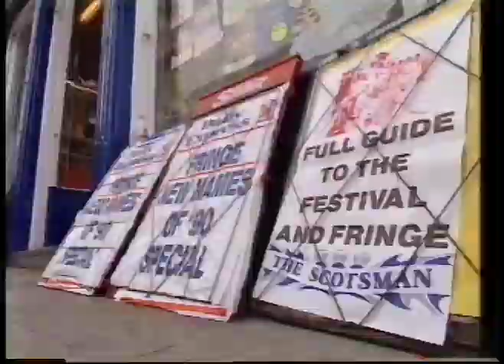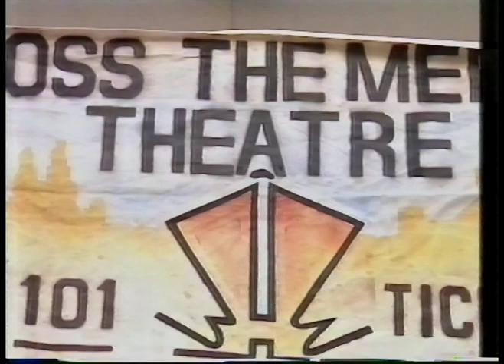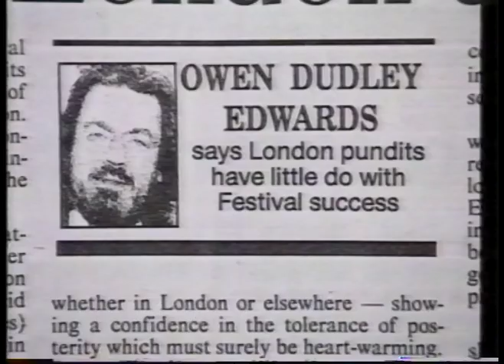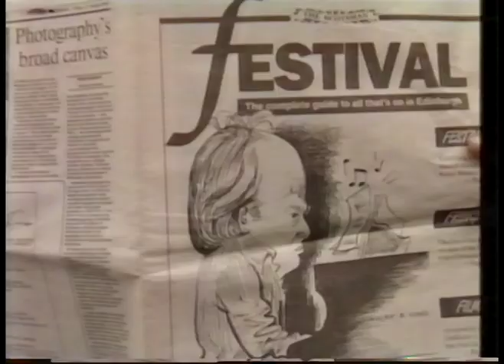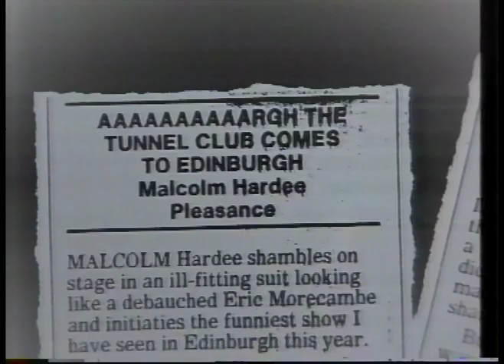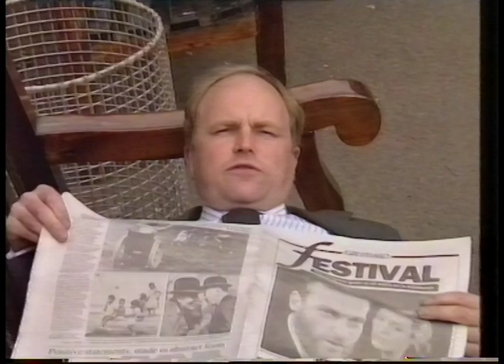Clive's Hack Attack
At the 1990 Edinburgh Festival, Clive Anderson looks at the journalists who cover the festival and write the reviews. 16th August 1990.